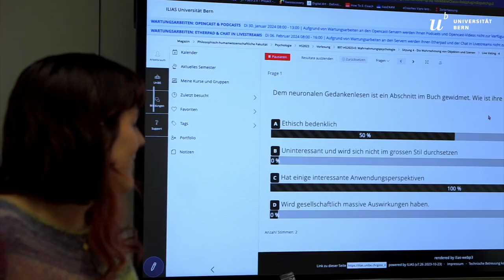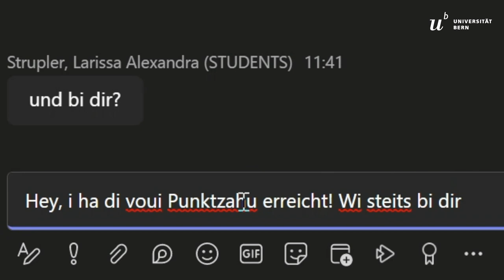eCoaches: Studierende und Dozierende als Dreamteam für die innovative Lehre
Seit 2020 bringt das eCoach-Programm Studierende und Dozierende der Universität Bern zusammen. Die eCoaches, ausgebildete Studierende, konzipieren und gestalten jährlich a(ttra)ktive Szenarien der Lehre in Zusammenarbeit mit Dozierenden. Im Video geben die eCoaches einen Einblick in die umgesetzten Tandemprojekte 2023